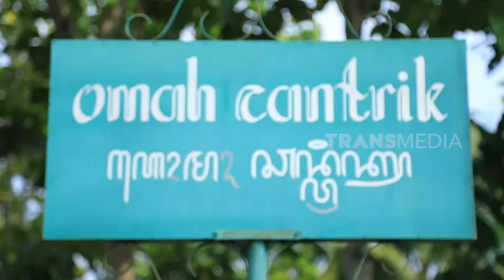Keliling Dengan Style Antik Healingnya Ciamik| CUAN BOSS (25/05/24)